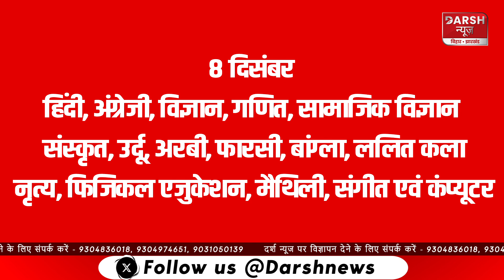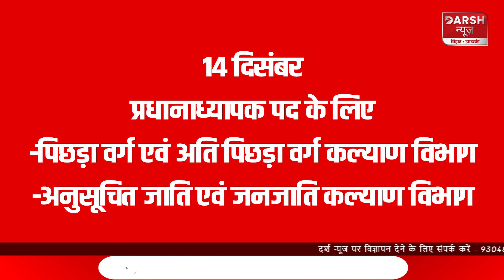यहां देखें शिक्षक भर्ती परीक्षा फेज-2 का पूरा शेड्यूल